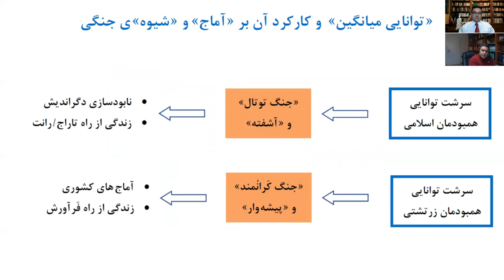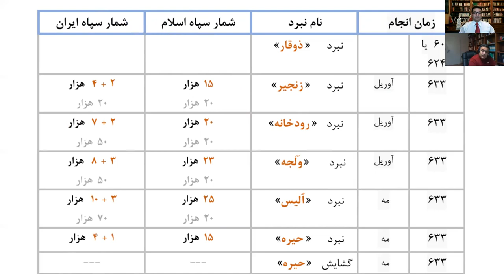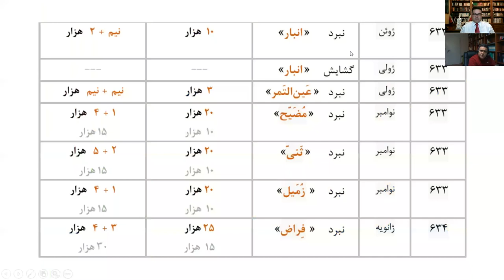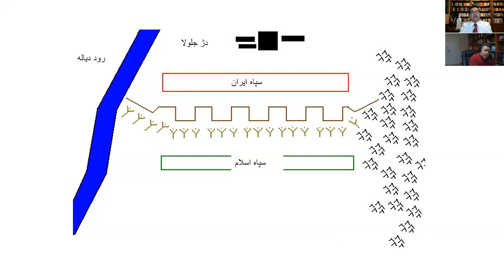چرا سپاه اسلام در شکست دادن ایرانیان کامیاب شد بخش نهم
گفتگوی شاهین نژاد و شهرام آرین: چرا سپاه اسلام در شکست دادن ایرانیان کامیاب شد بخش نهم